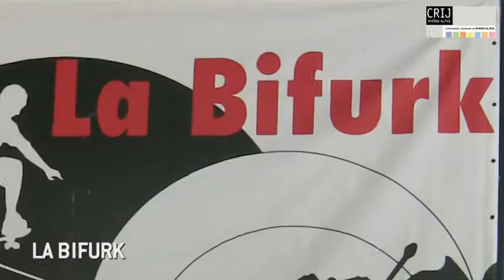La coopérative de projets à Grenoble : Cap Berriat, L'Ampérage, La Bifurk et EVE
Le projet associatif de Cap Berriat est de favoriser l'exercice d'une citoyenneté active des jeunes et vise notamment à élargir les marges de liberté permettant aux jeunes de développer leurs projets. Rémi Sabonnadière, chargé d'accompagner et de valoriser les projets à Cap Berriat nous dit tout sur la coopérative de projets à Grenoble qui regroupe 4 structures : Cap Berriat, L'Ampérage, la Bifurk et EVE.